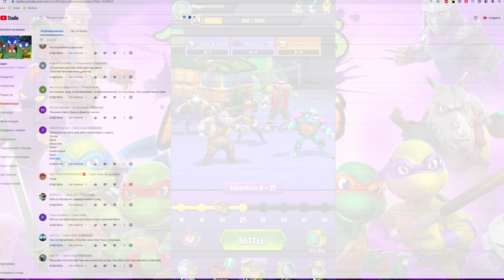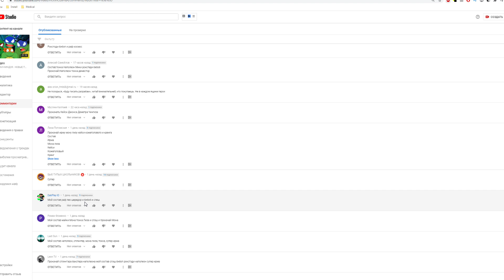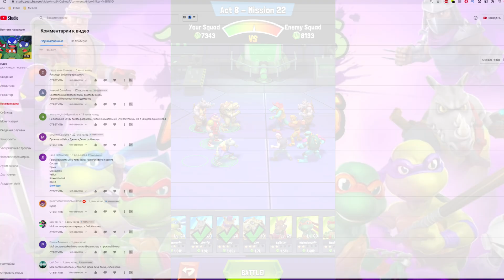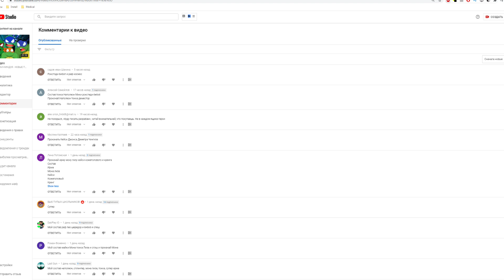ЛЕО ПОЛУЧИЛ 3 ЗВЕЗДУ - TMNT Mutant Madness #25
Черепашки-Ниндзя Легенды - БОРЦЫ С ПРЕСТУПНОСТЬЮ испытание (мобильная игра) TMNT Legends